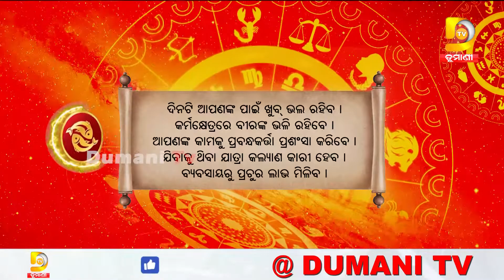ଦେଖନ୍ତୁ ଆଜିର ରାଶିଫଳ, କେମିତି କଟିବ ଆପଣଙ୍କ ଦିନ